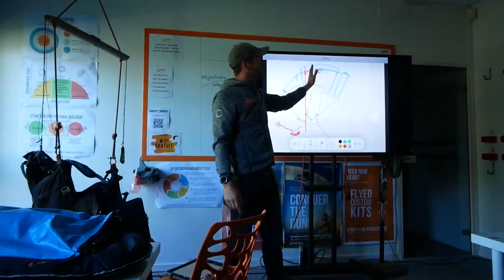Malin Lobb Interview - SIV for Beginners - BANDARRA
Malin Lobb is an SIV instructor at Flyeo Parapente, in Annecy France.
Flyeo is one of the world's leading paragliding SIV schools with their experience and approach, and this is Malin's story of who he is and how he got to where he is now. Fascinating stuff!